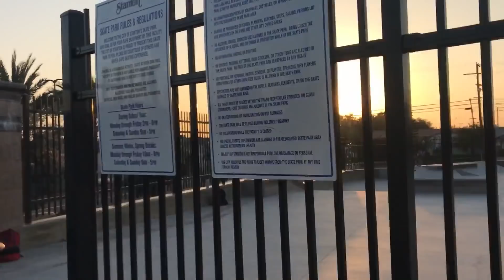TAILWHIPS AND TRIP UPS!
For today, Abdllah (@odules) and I headed to Orange County to ride some bikes! We hit up the Stanton skatepark and caught a fun Sunset Session. Shout out to all the locals!